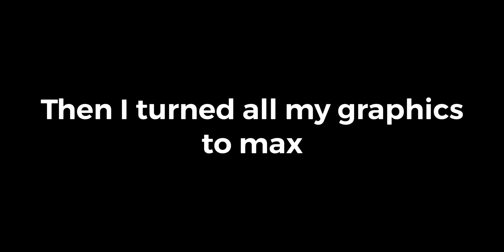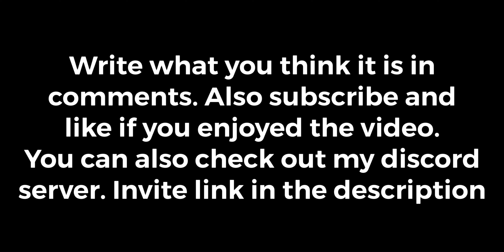[AUT] NEW Area In SPACE?